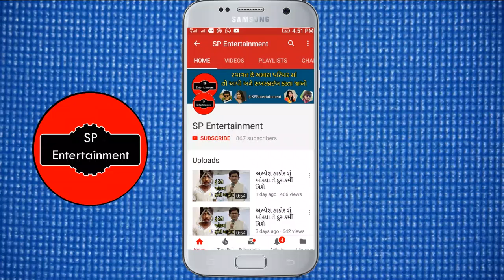ગમન સાંથલ એ ચાહકો સાથે ઉજવ્યો જન્મદિવસ